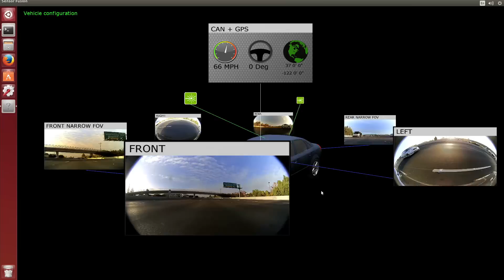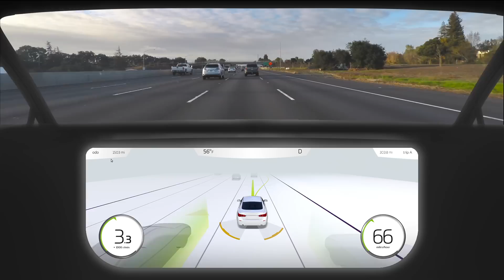NVIDIA CES 2016 News Summary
CES 2016 - NVIDIA's Danny Shapiro briefly recaps the news out of CEO Jen-Hsun Huang's press event, featuring the NVIDIA DRIVE PX 2, the world's first artificial intelligence supercomputer for the car.